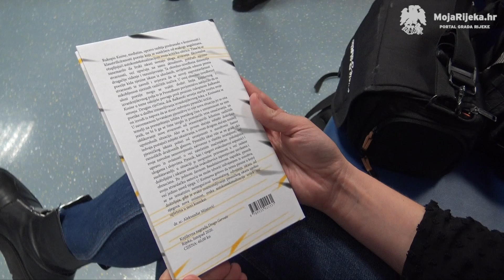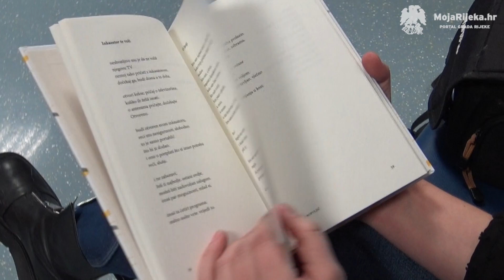MojaRijeka.hr - Predstavljanje knjige "Kosine“ Branimira Dropuljića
U Ogranku Trsat - Gradske knjižnice Rijeka predstavljena je knjiga "Kosine“ Branimira Dropuljića, dobitnika Književne nagrade "Drago Gervais“ za 2019. godinu za najbolji neobjavljeni rukopis.

Autorica videa je Sanja Kapidžić.